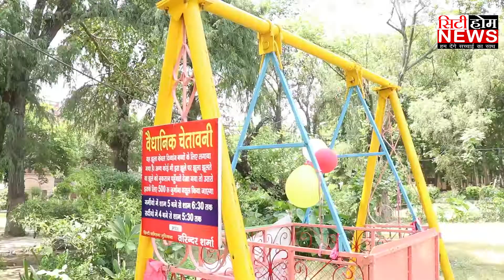ਪੰਜਾਬ ਦਾ ਪਹਿਲਾ ਜਿਲਾ ਬਣਿਆ ਲੁਧਿਆਣਾ ਜਿਥੇ ਸਪੈਸ਼ਲ ਬੱਚਿਆਂ ਲਇ ਲਗਾਇਆ ਗਿਆ ਝੂਲਾ ਲੁਧਿਆਣਾ ਦੇ DC ਨੇ ਕੀਤਾ.....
ਪੰਜਾਬ ਦਾ ਪਹਿਲਾ  ਜਿਲਾ  ਬਣਿਆ ਲੁਧਿਆਣਾ  ਜਿਥੇ ਸਪੈਸ਼ਲ ਬੱਚਿਆਂ ਲਇ ਲਗਾਇਆ ਗਿਆ ਝੂਲਾ ਲੁਧਿਆਣਾ ਦੇ DC ਨੇ ਕੀਤਾ ਝੂਲੇ ਦਾ ਉਦਘਾਟਨ